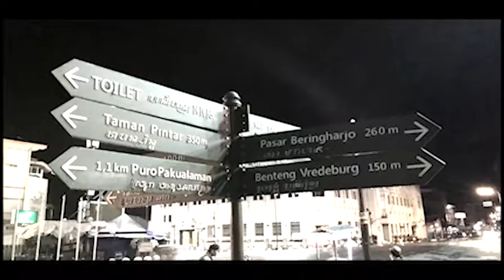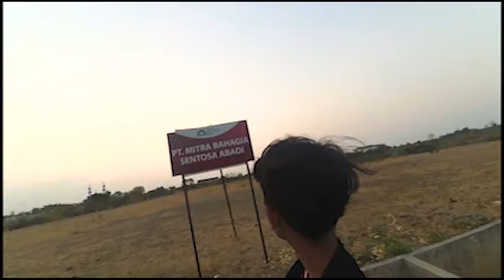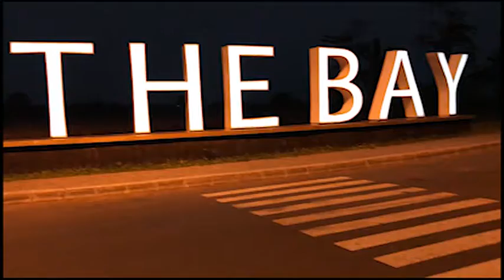Nge vlog di kawasan industri kendal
Tugas perkembangan teknologi dan komunikasi